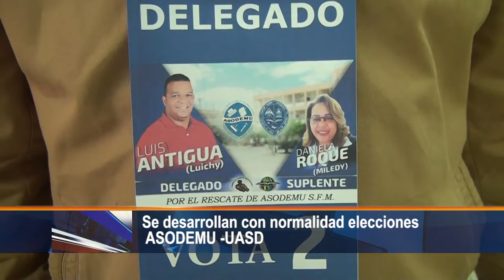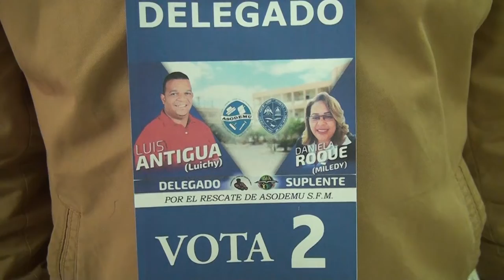Se desarrollan con normalidad elecciones ASODEMU UASD